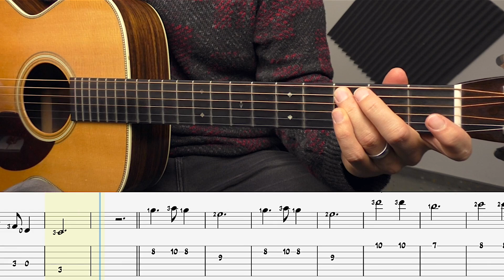Stille Nacht Gitarre - Weihnachtslieder für Gitarre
In diesem Video zeige ich dir Stille Nacht für Gitarre. Du lernst die Melodie von Stille Nacht, Heilige Nacht Schritt für Schritt.
Übrigens gibt es von mir ein ganzes Paket "Weihnachtslieder für Gitarre" im genau selben Stil.

Die Tabs/Noten und den Backing Track für "Stille Nacht Gitarre" kannst du dir hier downloaden:

Du willst nicht nur Weihnachtslieder für Gitarre, sondern Songbegleitung von Anfang an lernen?

Meine Gitarrenempfehlungen:
Yamaha F310
Sigma 000M-15
Gitarre: Maton EBG808 Artist
DAW: Apple Logic ProX